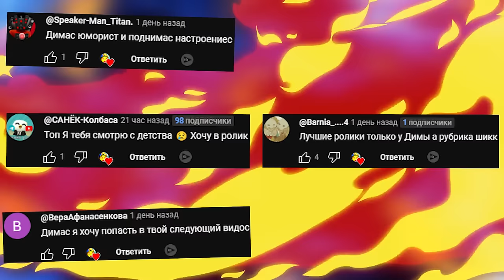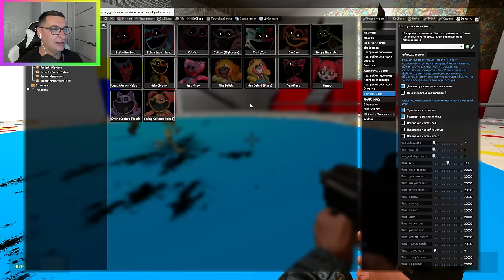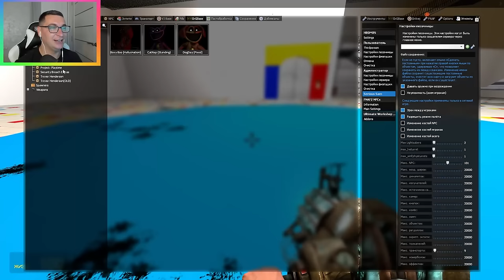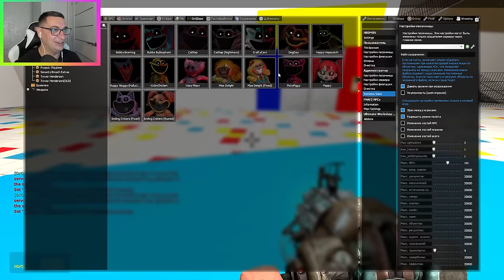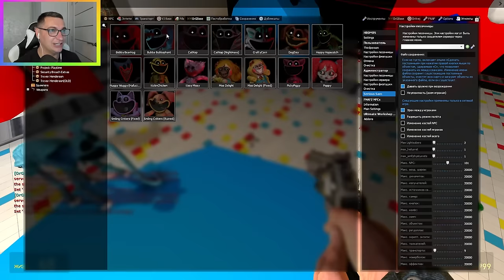Poppy Playtime Chapter 3 ОБЗОР НОВОГО МОДА МОНСТРЫ Поппи Плейтайм 3 В ГАРРИС МОД ► Garry's Mod